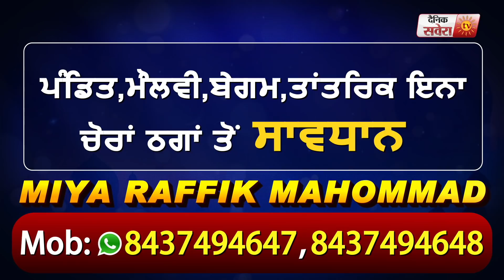Delhi में फसे Punjab के नौजवानों को गुरद्वारा साहिब में मिला सहारा, घर भेजने की लगाई गुहार